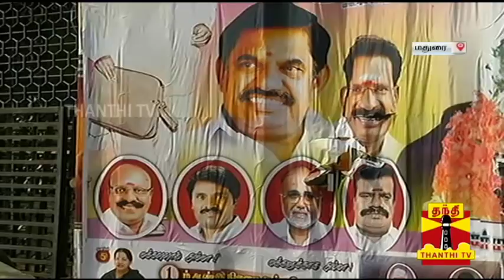Financier Anbu Chezhiyan's Photo in AIADMK Banner | Thanthi TV